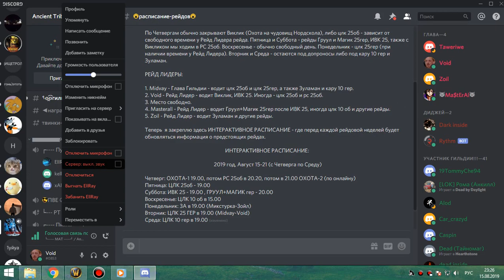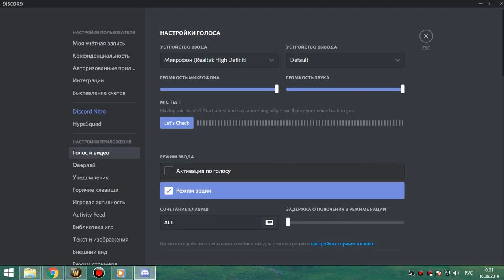ВИКЛИК фурик-пвар 15 08 19